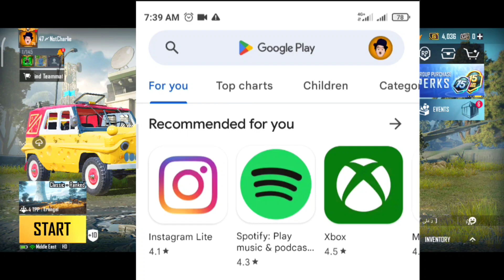Finally 2.2 Update Available In Playstore | How To Download Pubgm 2.2 Version | Old Pubg Is Back 😍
VN Version
kisse Ko Karna Hai Toh Kar Sakty Ho

How To Download 2.2 Version From Playstore
Trick Is Here
In This Video I Will Show You How To Download Pubg Mobile 2.2.0Version From Playstore
pubg Mobile new version
pubg Mobile ancient secret mood update
Pubg Mobile
New Update
Pubgm
Pubg Mobile
New Update
Pubgm

SAMSUNG,A3,A5,A6,A7,J2,J5,J7,S5,S6,S7,59,A10,A20,A30